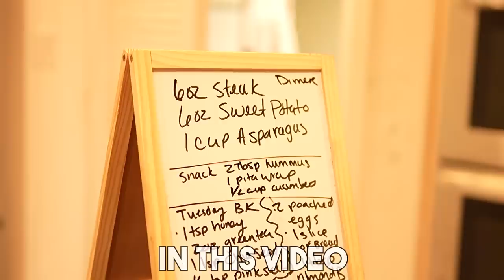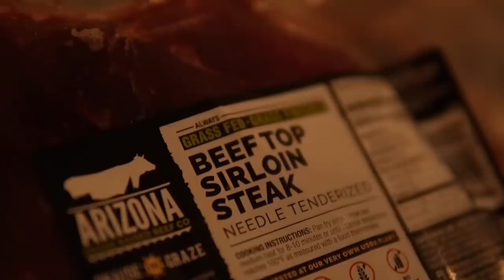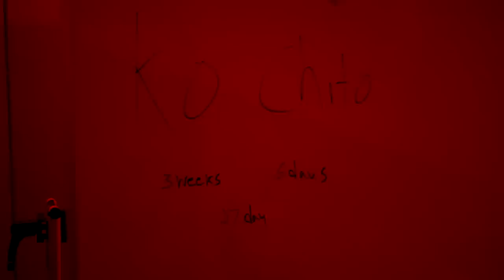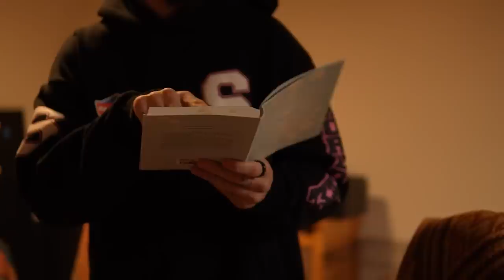UFC CHAMPS DAY IN THE LIFE Suga Sean's Fight Camp UFC 299 vs Marlon Chito Vera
Day in the life of Suga Sean O'Malley UFC Champion defending his belt at UFC 299 vs Marlon Chito Vera. In this video he will go throughout his entire day walking through all of his daily routines and night routines. He gets into his cold plunge, sauna, and hot tub for mma recovery. Also trains with his Coaches Tim Welch, Augusto Mendez, and Brandon Harris.

NEW SUGA MIAMI DROP GET BEFORE IT'S GONE..

Follow Suga's Snapchat!